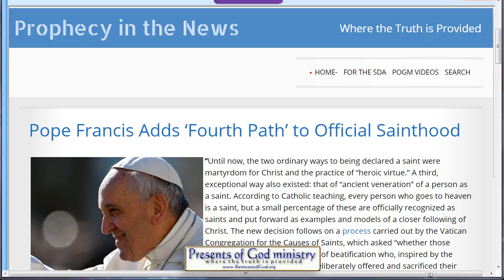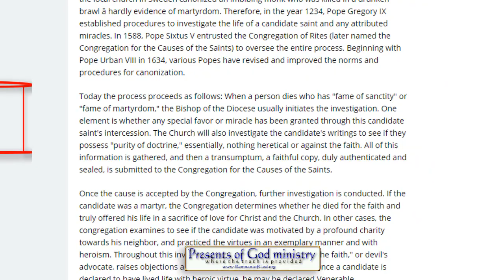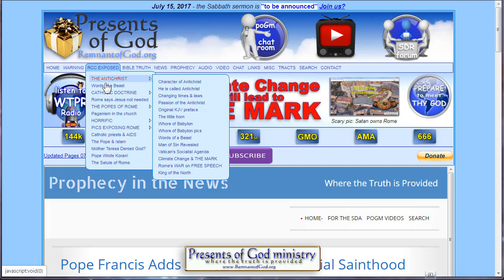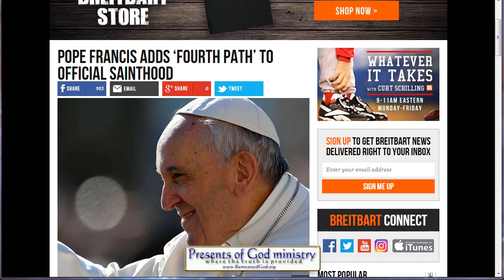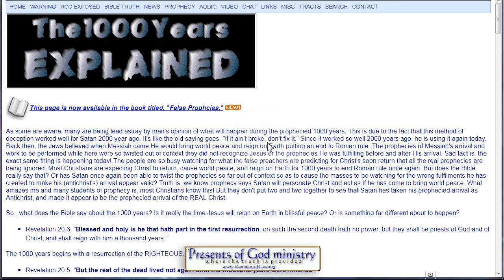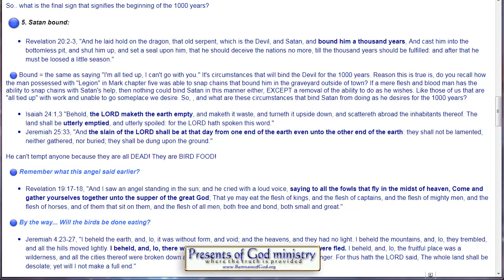Pope Francis Adds ‘Fourth Path’ to Official Sainthood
It seems the Pope and his cohorts are planning something rather demonic in the coming days. He has just announced "another" so called path to sainthood. Those of us that know about the state of the dead know that Rome preaches the exact opposite of what the Bible says about what happens when you die as well as how the Lord defines a saint. Rome's definition allows demons to appear as dead loved ones and even Catholic "saints" so as to further confuse the masses. We know demonic manifestations are already occurring globally; however with new ways to so called "sainthood" one can rest assured even more "apparitions" will begin to occur very shortly.

Vatican declares in writing their hatred of God's Word

The Pope and Forgiveness? (Mea Culpa)